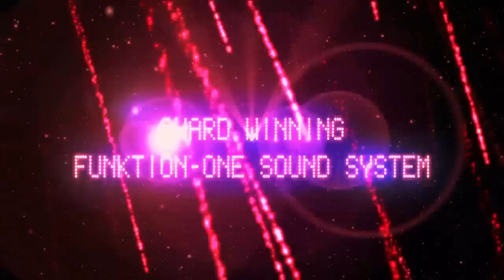Twist - A Digital Valentine Love affair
If music be the food of LOVE then be prepared to fall. trully,
madly and deeply in love as Twist dishes up a delectable afterparty to titillate your every sense!

With 2 big events being held, Trade and Frantic's Timeless, it is bound to be a busy party.

Everyone is talking about how amazing Barcode is with its unbeatable Funktion 1 sound system that penetrates through to your soul!

Twist only throw a handful of after parties now so count this one as unmissable.

The Bar room will play host to the freshest funky beats from 6am with Twist resident Steve Maynard showing his groovey side & at 8am the main club room opens & unleashes its award winning sound system playing the very best harder sounds.

James Nardi (90 mins)
Paul Batten (90 mins)
Steve Maynard (2hrs!)
Ostyn
Eduardo Herrera